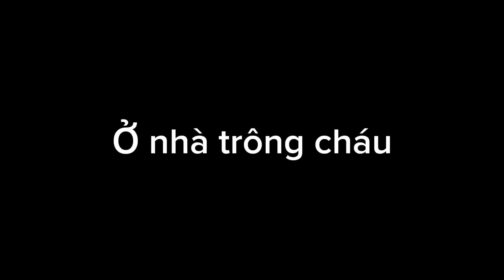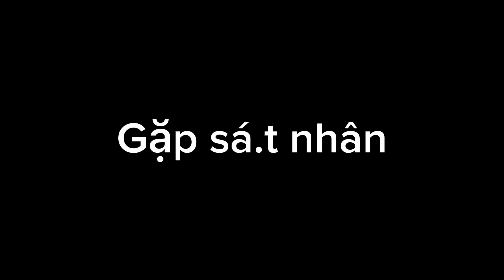Tổng Hợp Video Hài Full 10p - Nguyễn Chí Thanh.